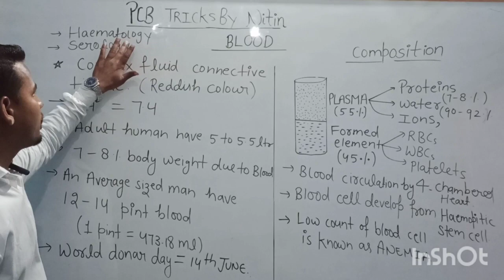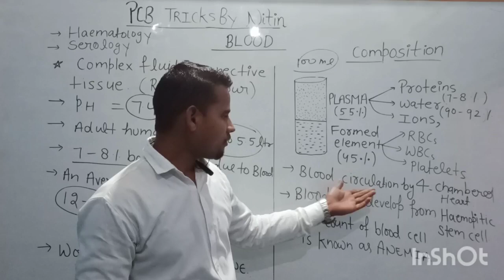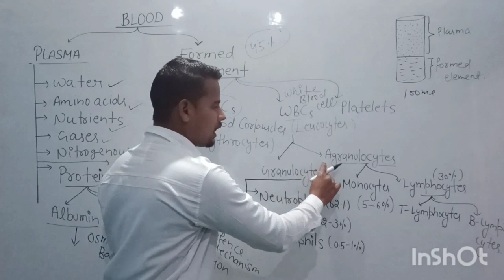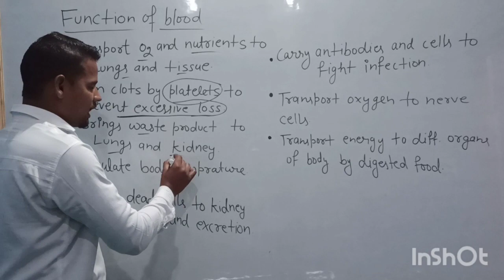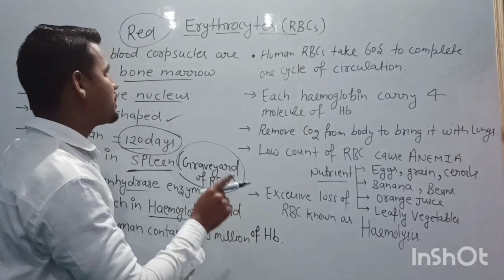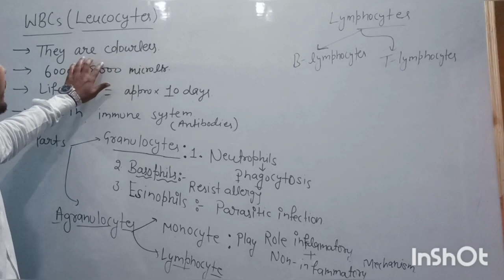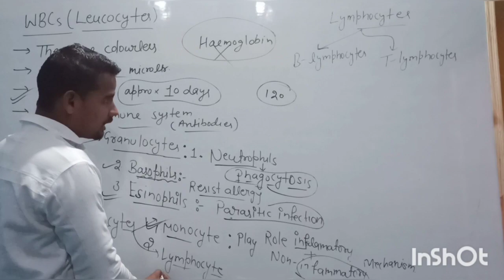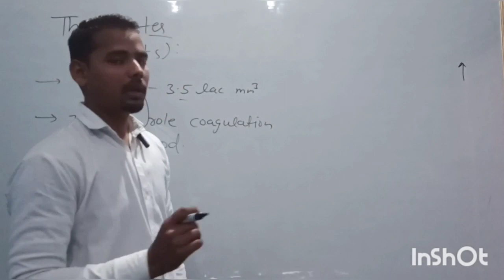BLOOD COMPOSITION(11th BIOLOGY) |Nitinsir|NEET |CBSE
this video contain full detail of blood and it's composition,from 11th class biology in chapter BODY FLUID AND CIRCULATION,which is very important for NEET aspirants,and for other entrance exams,this topic is very important fo entrance of chl,ssc,state entrance,cbse borard and Hbse borad